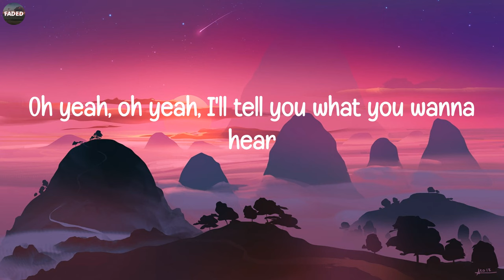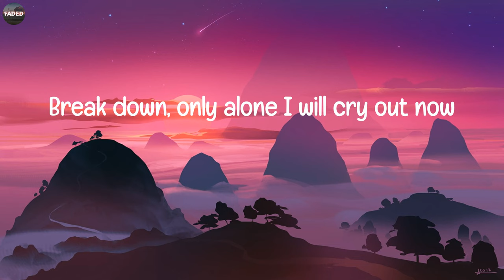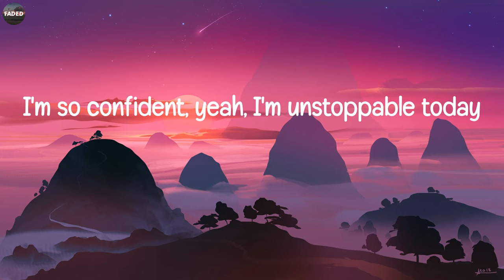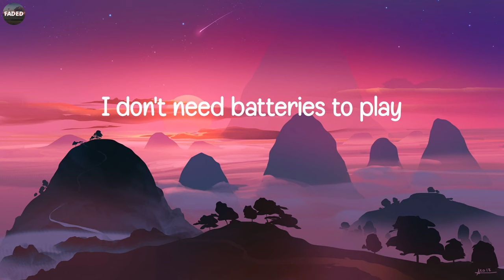Sia - Unstoppable (Lirik Lagu / Lyrics)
Lirik Lagu / Lyrics:
I'm unstoppable
I'm a Porsche with no brakes
I'm invincible